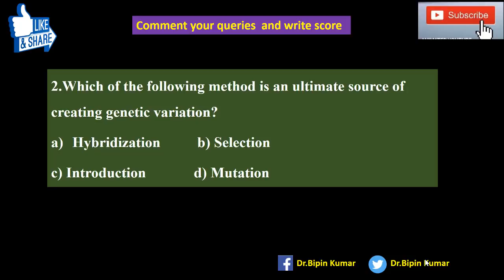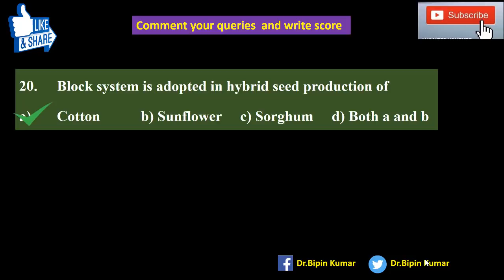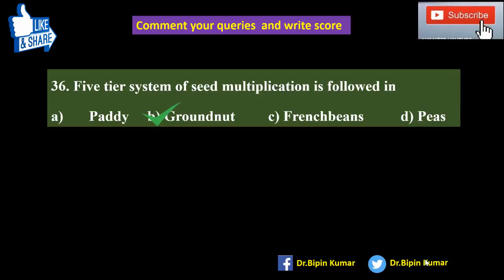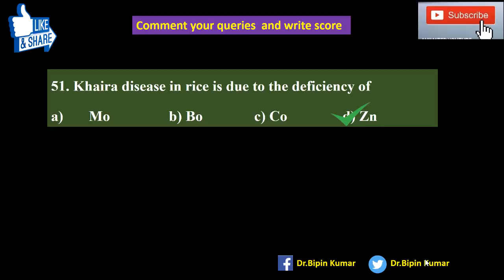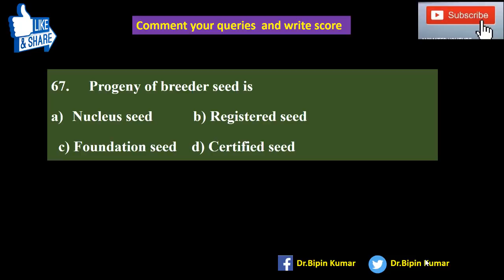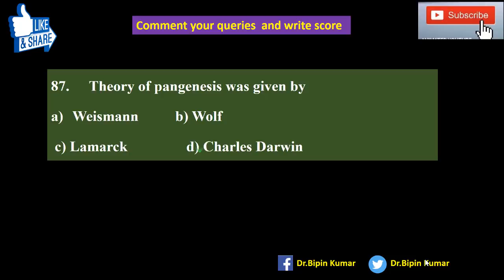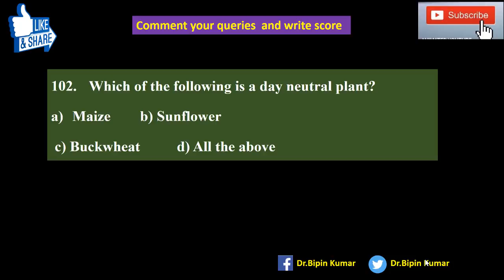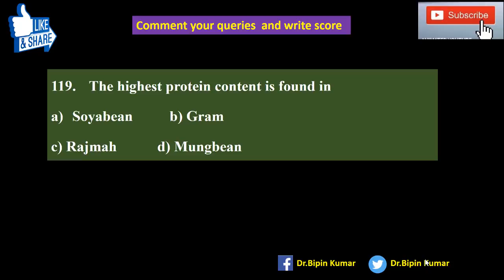Test Series-2 ICAR-JRF (Plant Science )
JRF book list for Plant Science

Booklist for ICAR-JRF social sciences
1 Extension Education by A.A. Reddy

Entomology
4.Text book of entomology by T.V. Prasad
7.Applied Entomology by TNAU Scientist

Physical science

icar jrf plant science
plant science jrf
plant science
bipin kumar
jrf plant science

Food Technology:

Food facts and principles by Shakuntala Maney.

Agroforestry

 Forest product utilization- tribhuvan mehta
vol-1,2